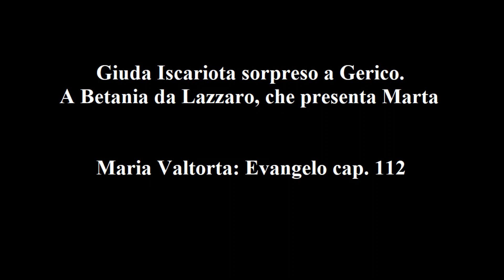Maria Valtorta – Evangelo cap. 112: Giuda Iscariota sorpreso a Gerico. A Betania da Lazzaro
Maria Valtorta – Evangelo cap. 112: Giuda Iscariota sorpreso a Gerico. A Betania da Lazzaro, che presenta Marta.

19 febbraio 1945.

La piazza del mercato di Gerico, coi suoi alberi e i suoi venditori vocianti. In un angolo il gabelliere Zaccheo intento alle sue… estorsioni legali e illegali. Deve fare anche un poco il compra e vendi di preziosi, perché vedo che pesa e giudica monili e oggetti di metallo nobile, non so se dati in cambio di monete per impossibilità di pagare le gabelle altrimenti o se venduti per altre necessità.
 Ora è la volta di una snella donna tutta coperta da un mantellone di un colore fra ruggine e bigio. Ha anche il viso coperto da un telo di bisso molto fitto e giallognolo che non permette di vederla in viso. Non si nota che la snellezza del corpo, che tale appare anche e nonostante tutto quel paludamento bigiognolo che l’avviluppa. Deve esser giovane, almeno a giudicare da quel minimo che si vede, ossia una mano che esce per un momento dal mantello e porge un braccialetto d’oro, e dai piedi calzati di sandali non tanto semplici, ma già muniti di tomaia e di un intreccio di strisce di cuoio per cui si vedono solo le dita, lisce e giovanili, ed un poco della caviglia snella e bianchissima. Tende il suo bracciale senza dire parola, riceve il denaro senza fare obbiezioni e si volta per andarsene.
 Mi accorgo ora che ha alle spalle l’Iscariota che la osserva attentamente e, quando lei sta per andarsene, le dice una parola che non afferro bene. Ma lei, come fosse muta, non risponde e se ne va lesta nel suo fagotto di panni.
 Giuda interroga Zaccheo: «Chi è?».
 «Non chiedo il nome ai miei clienti, specie quando sono mansueti come quella».
 «Giovane, vero?».
 «Pare».
 «Ma è giudea?».
 «E chi lo sa?! L’oro è giallo in tutti i paesi».
 «Fammi vedere quel braccialetto».
 «Lo vuoi comperare?».
 «No».
 «E allora niente. Che credi? Che si metta a parlare per lei?».
 «Volevo vedere se capivo chi era…».
 «Tanto ti preme? Sei negromante che indovini o cane da segugio che sente l’odore? Va’ là, dàtti pace. Se è così, o è onesta e infelice o è lebbrosa. Perciò… niente da fare».
 «Non ho fame di donna», risponde sprezzante Giuda.
 «Sarà… Ma con quel viso ci credo poco. Bene, se non vuoi altro scansati. Ho altri da servire».
 Giuda se ne va stizzito e chiede ad un venditore di pane e ad uno di frutta se conoscono la donna che prima aveva comperato pane e mele da loro, e se sanno dove abita.
 Non lo sanno. Rispondono: «Viene da qualche tempo, ogni due o tre giorni. Ma dove sta non sappiamo».
 «Ma come parla?», incalza Giuda.
 I due ridono e uno risponde: «Con la lingua».
 Giuda li insolentisce e se ne va…  a cascare proprio in mezzo al gruppo di Gesù e i suoi, che vengono a comperare pane e companatico per il loro pasto giornaliero. La sorpresa è reciproca e… non molto entusiasta.
 Gesù dice solo: «Qui sei?»; e mentre Giuda farfuglia qualcosa, Pietro dà in una fragorosa risata e dice: «Ecco, io sono cieco e miscredente. Non vedo le vigne. E non credo al miracolo».
 «Ma che dici?», chiedono due o tre discepoli.
 «Dico il vero. Qui non ci sono vigne. E non posso credere che Giuda qui, fra questa polvere, vendemmi solo perché è discepolo del Rabbi».
 «La vendemmia è finita da un pezzo», risponde duro Giuda.
 «E di molte miglia è lontana Keriot», finisce Pietro.
 «Tu mi attacchi subito. Mi sei nemico».
 «No. Sono meno gonzo di quello che tu vorresti».
 «Basta», impone Gesù. Ma è severo. Si rivolge a Giuda: «Non pensavo vederti qui. Ti pensavo quanto meno a Gerusalemme per i Tabernacoli».
 «Ci vado domani. Ero qui in attesa di un amico di famiglia che…».
 «Ti prego: basta».
 «Non mi credi, Maestro? Ti giuro che io…».
 «Non ti ho chiesto nulla e ti prego di non dire nulla. Sei qui.
 Basta così. Conti venire con noi o hai ancora affari da fare? Rispondi senza riguardi».
 «No… ho finito. Tanto quel tale non viene ed io vado per la festa a Gerusalemme. E Tu dove vai?».
 «A Gerusalemme».
 «Oggi stesso?».
 «Questa sera sono a Betania».
 «Da Lazzaro?».
 «Da Lazzaro».
 «Vengo anche io, allora».
 «Vieni pure fino a Betania. Poi Andrea con Giacomo di Zebedeo e Tommaso andranno al Get Semni a preparare e ad attendere noi tutti, e tu andrai con loro». Gesù marca talmente le parole che quello non reagisce.
 «E noi?», chiede Pietro.
 «Tu con i cugini miei e con Matteo andrete dove vi manderò per tornare a sera. Giovanni, Bartolomeo, Simone e Filippo resteranno con Me, ossia andranno per Betania ad annunciare che il Rabbi è venuto e parlerà loro all’ora di nona».
 Vanno solleciti per le campagne spoglie. C’è aria di burrasca, non nel cielo sereno ma nei cuori, e tutti lo sentono e procedono in silenzio.
Quando giungono a Betania – e venendo da Gerico per quella via la casa di Lazzaro si incontra fra le prime – Gesù congeda il gruppo che deve andare a Gerusalemme, poi l’altro che manda verso Betlem dicendo: «Andate sicuri. Troverete a mezza via Isacco, Elia e gli altri.